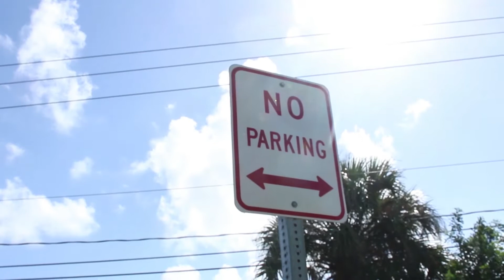New Year's Resolution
What does 2019 hold for The So Small Creator
the alo has no rhythm